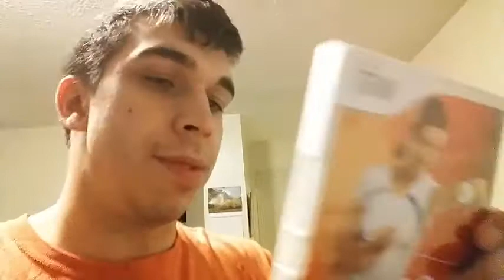Playing Little Inferno